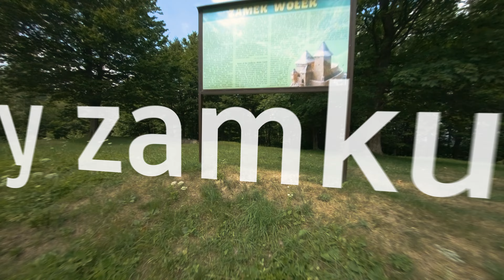Gmina Porąbka z drona FPV